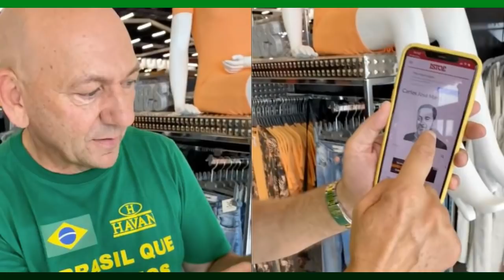E AGORA TOMOU DE VEZ KKKKKK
mito na tv
MitoNaTv
mito na tv youtube
canal mito na tv

bolsonaro
brasilia
brasil
aconteceu